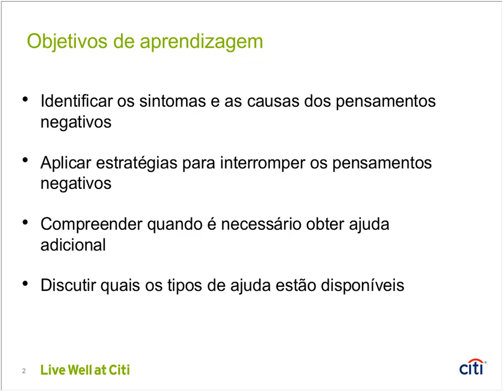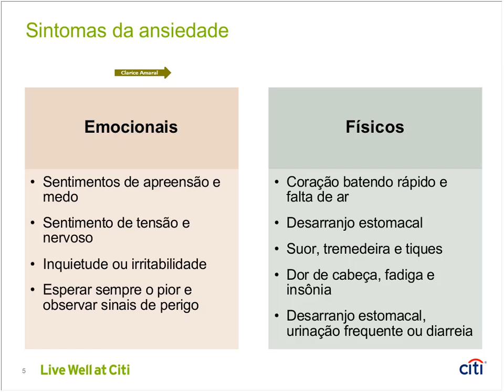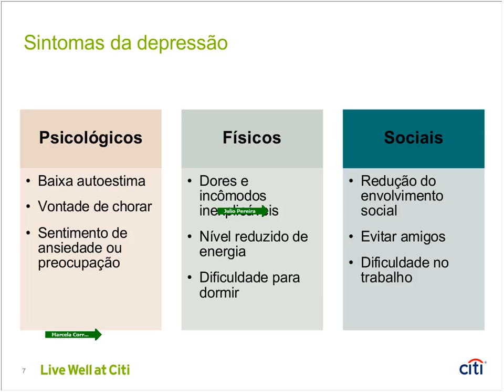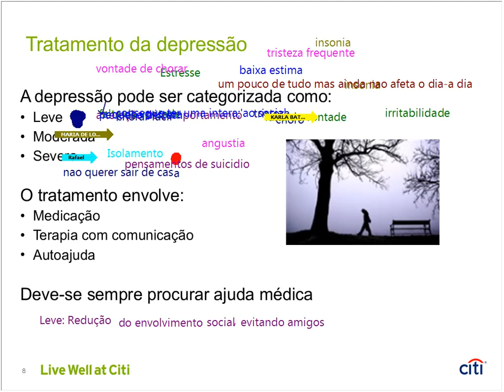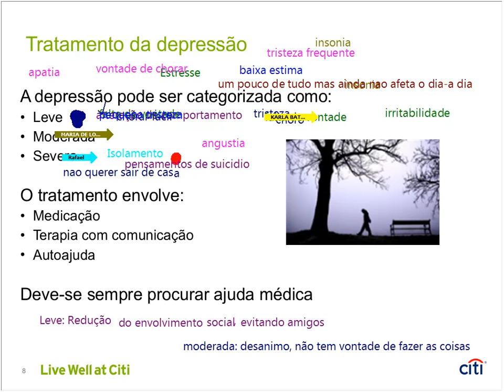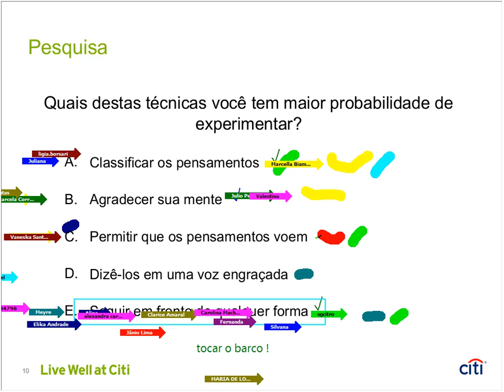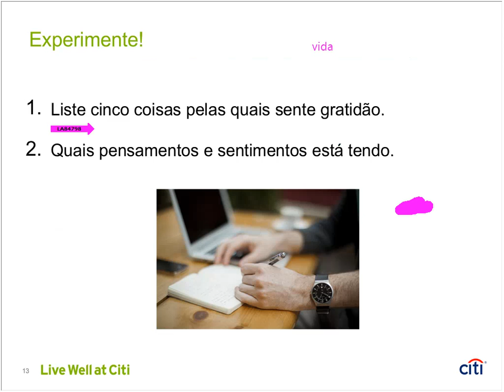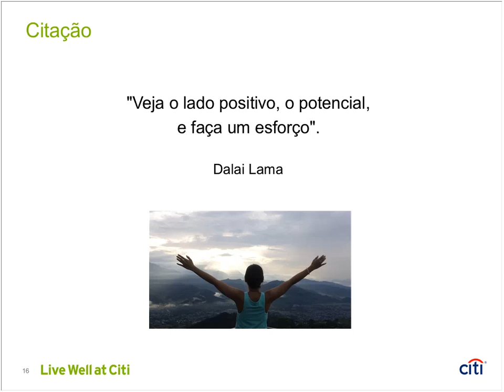Palestra Eliminando Pensamentos Negativos 24-4